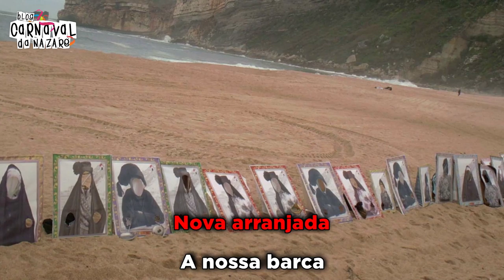Sustos 2019 - Carnaval da Nazaré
O Blog Carnaval da Nazaré apresenta a marcha dos Sustos 2019

Letra: João Murraças
Cantam: Os Pilós

- Restaurante S.Miguel

- Pizzaria Prediletta